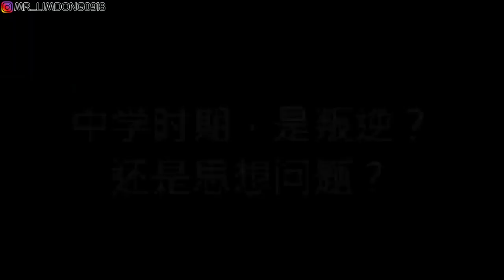回到中学生时代！公开我曾经拍过的微电影画面？！这一切真的很怀念！！